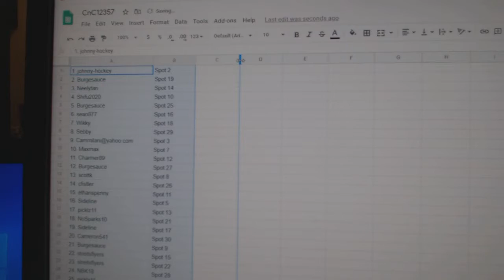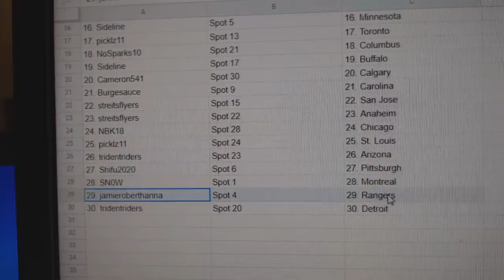Team Randoms - C&C GB #12,357